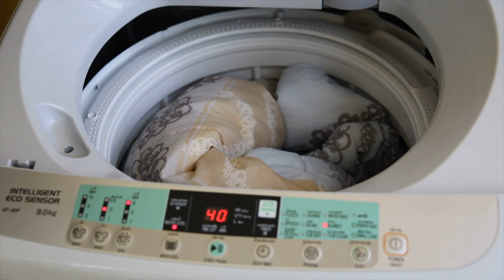¿Es seguro el AIRE que RECIBIMOS? | Toya Montoya | INTI Tv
Toya destaca cómo el aire, uno de los elementos vitales para nuestra existencia, nos conecta profundamente con la energía del universo, brindándonos tranquilidad y salud. Sin embargo, el aire que respiramos no siempre es el más adecuado debido al impacto creciente de la contaminación.

0:48  Contaminación del aire y sus efectos
Se discuten las causas de la contaminación del aire, incluyendo las quemas de combustibles fósiles y las emisiones industriales, y se enfatiza cómo esto afecta la salud humana y el equilibrio climático.

2:30  Innovaciones ecológicas en Japón y Berlín
Se presentan dos innovaciones: un jabón hecho de microesferas cerámicas en Japón que ayuda a la limpieza sin químicos, y un diseño de jabón en Berlín que combina un envase de jabón sólido con contenido líquido, ambos amigables con el medio ambiente.

4:30  Importancia de los espacios verdes y la legislación en Colombia
Se menciona la diferencia entre la calidad del aire en zonas rurales y urbanas, así como un proyecto de ley en Colombia que busca proteger los bosques y promover la vigilancia indígena y campesina en su conservación.

6:40  Impacto de hábitos cotidianos en el medio ambiente
Toya invita a reflexionar sobre los hábitos diarios que dañan el planeta, como el desperdicio de alimentos y el uso de productos químicos de limpieza, destacando que pequeños cambios en nuestras acciones pueden generar grandes impactos positivos.

Bienvenidos los buscadores de la nueva tierra.
Somos un canal para los que se cuestionan y están buscando respuestas; con herramientas para despertar la consciencia y conectarse con la naturaleza a través de la sabiduría de nuestros ancestros.